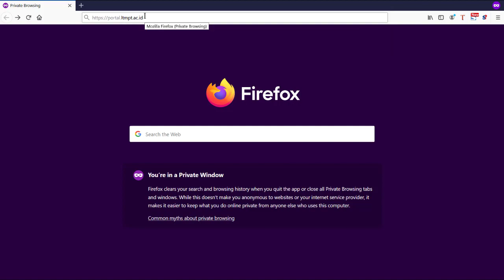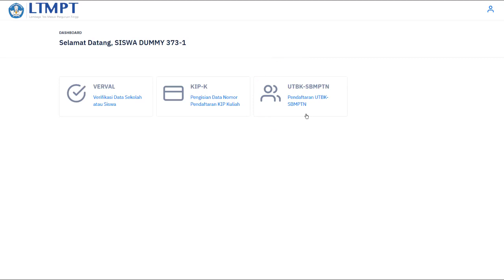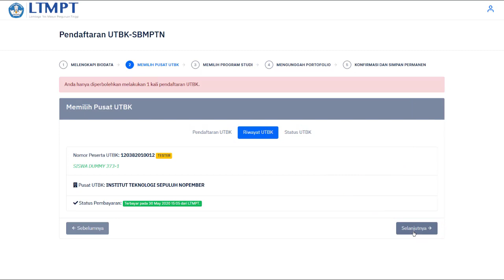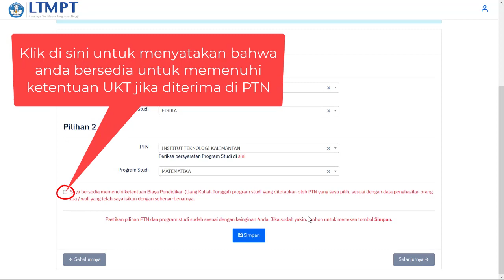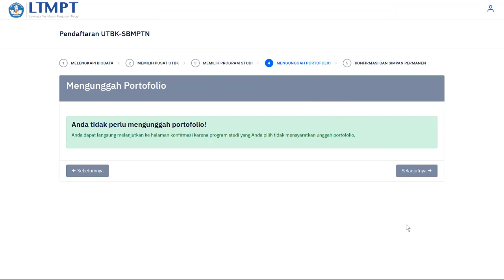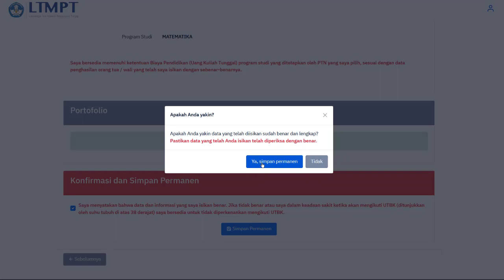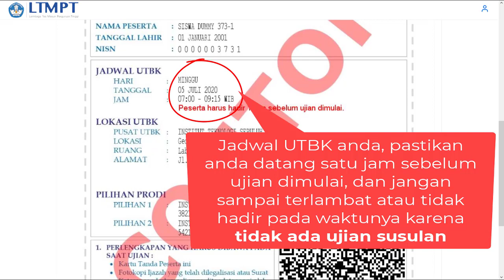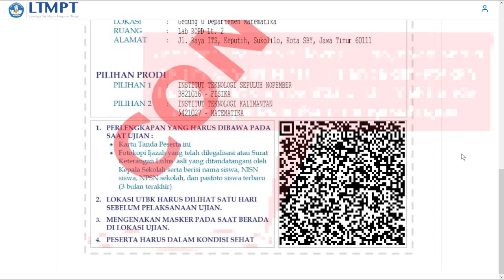Tata Cara Pilihan Program Studi, Portofolio, dan Konfirmasi SBMPTN/UTBK 2020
Pendaftaran SBMPTN/UTBK 2020 dimulai pada tanggal 2 Juni sampai tanggal 20 Juni 2020. Berikut tata cara pendaftaran UTBK/SBMPTN 2020.

Jadwal UTBK/SBMPTN 2020
Pendaftaran UTBK/SBMPTN 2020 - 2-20 Juni 2020
Pelaksanaan UTBK 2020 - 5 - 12 Juni 2020
Pengumuman SBMPTN 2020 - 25 Juli 2020